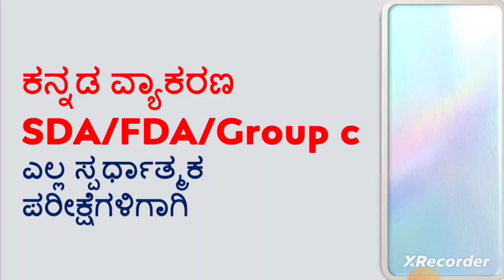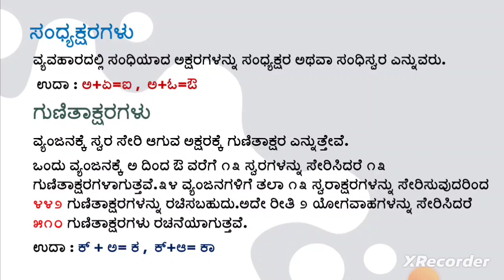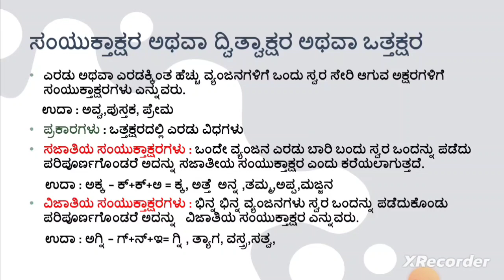ಕನ್ನಡ ವ್ಯಾಕರಣ,SDA/FDA/Group C ,ಎಲ ಸ್ಪರ್ಧಾತ್ಮಕ ಪರೀಕ್ಷೆಗಳಿಗಾಗಿ Class - 2